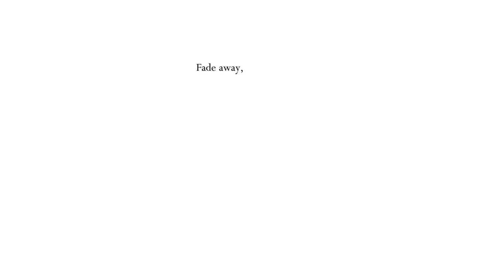The Dreamers | Hollow Knight #11